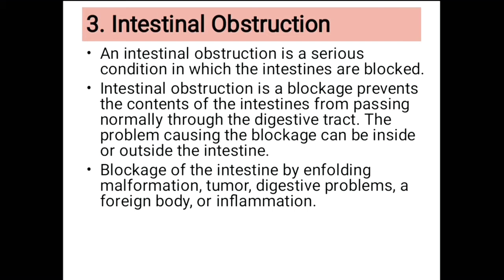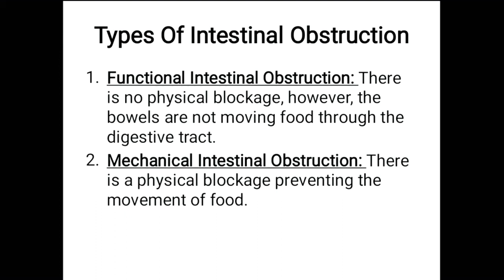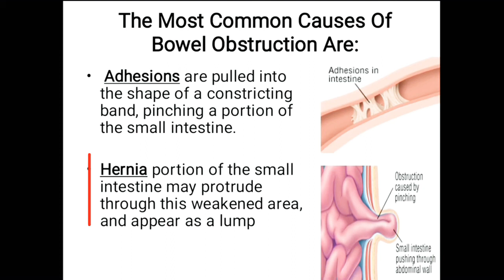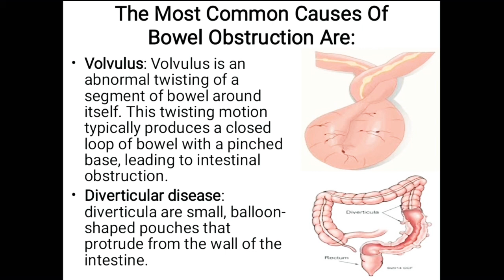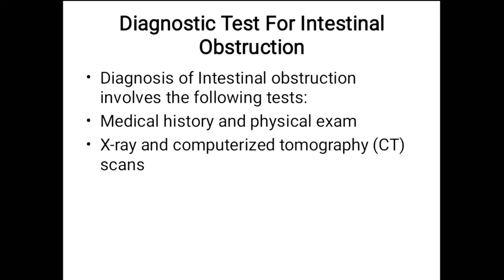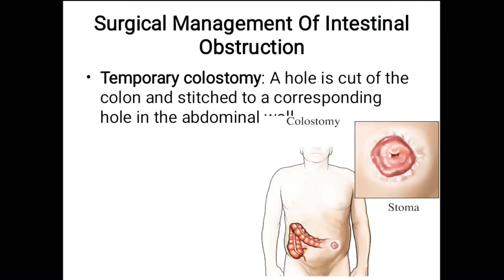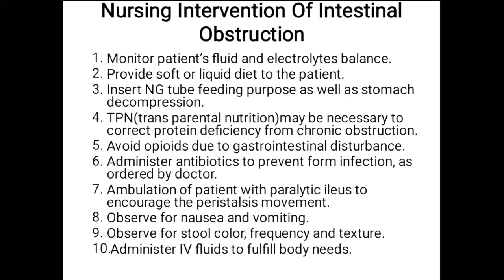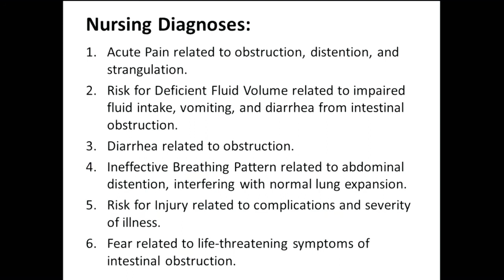Intestinal obstruction urdu ||Volvulus adhesion of intestine ||Adult health nursing || GI disorder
Adult Health Nursing
Unit:01: GI Disorder
Intestinal Obstruction

Physical & Functional blockage occur on inside intestine lead to formation of GI obstruction collectively called Intestinal obstruction .

Presented By : Hamid Khan

Warning :
Hamid biologist  is a platform of HIMS medical lectures made for an educational purpose owned by Hamid Khan. Use of this channel's videos for personal gain or illegal use is absolutely illegal and will be prosecuted under YouTube policy.